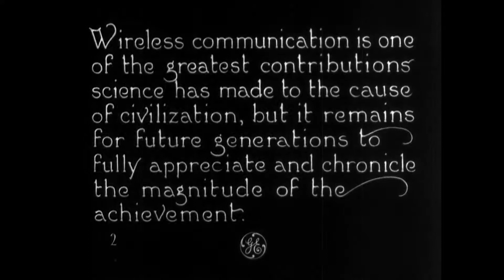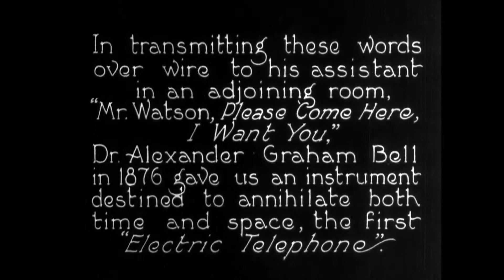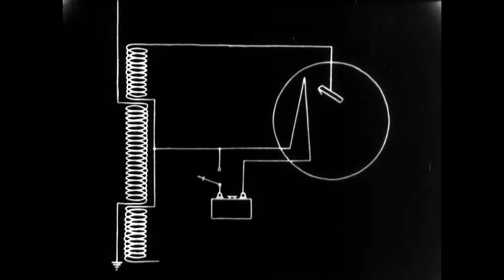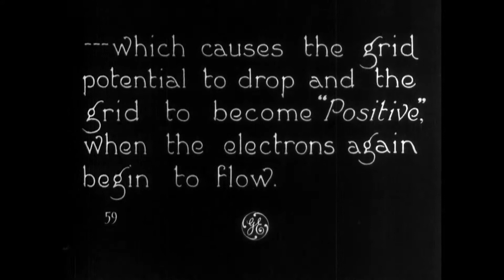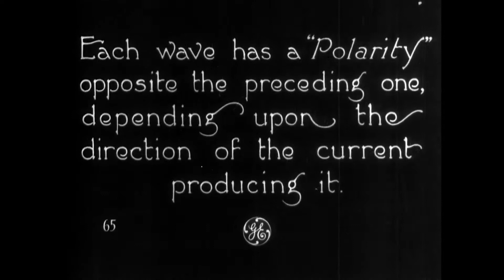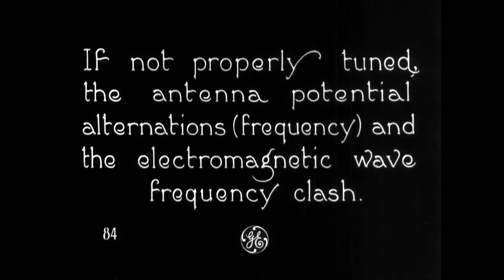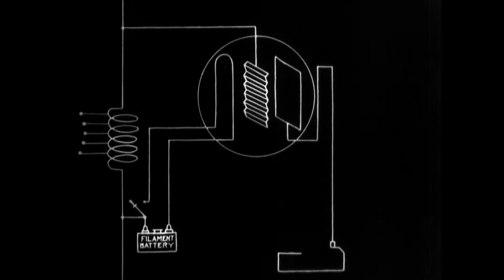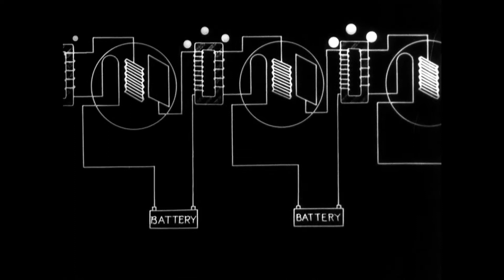Old Video: The wizardry of wireless. by Hiroki 20231129p